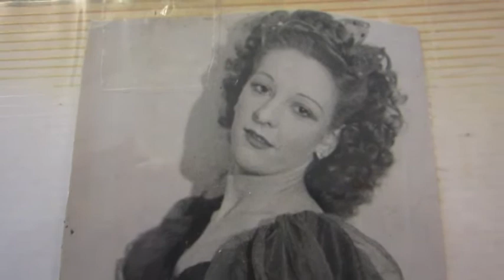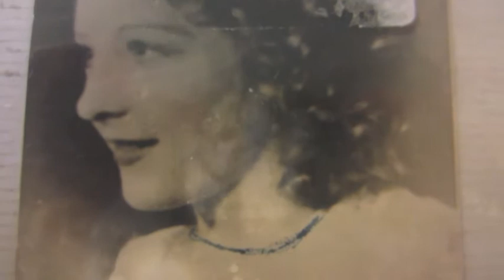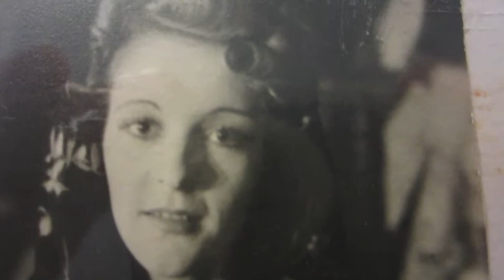Collendoorn Suite Part 2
Film by Dave Bainbridge. The photos in the film are of my mam and dad Irene and Jack, with my aunty Mary and uncle Lance (The Bainbridge Brothers and Irene, later The Bainbridge Trio and Irene.